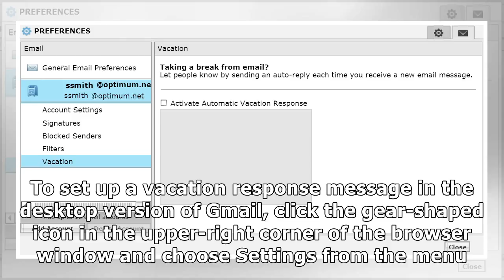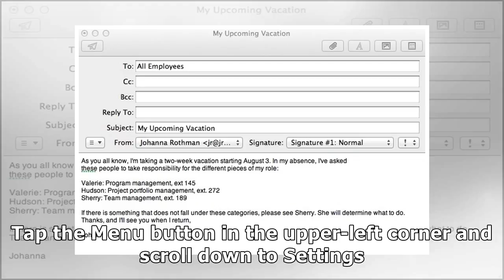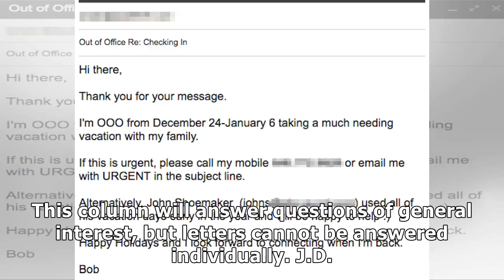✫Taking a Vacation From Email